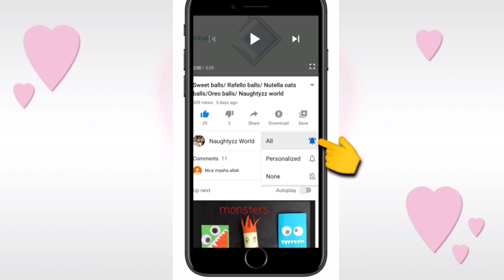Mini prayer mat/ DIY mini mat/ Islamic activity/ Naughtyzz world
Mini prayer mat...Islamic project for kids

Old mouse pad
woollen thread
Glitter foam sheet
glue
scissors